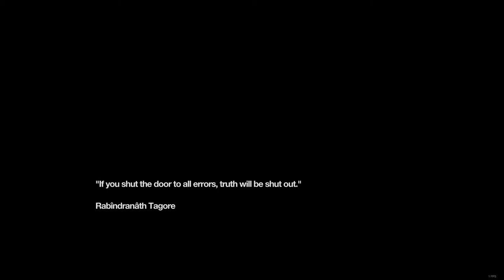Let's Play Remember Me [Part 9] - THE SPAMMER - PC Gameplay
aka the obligatory ranged weapon.